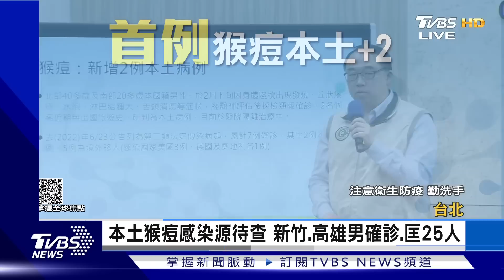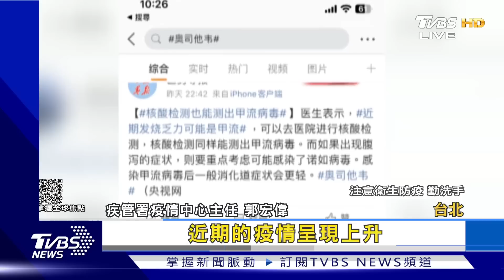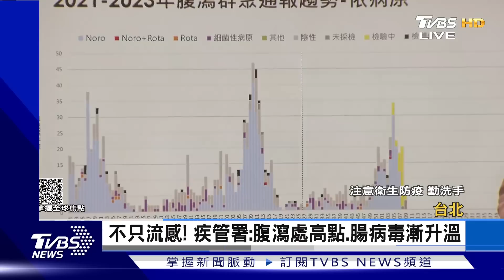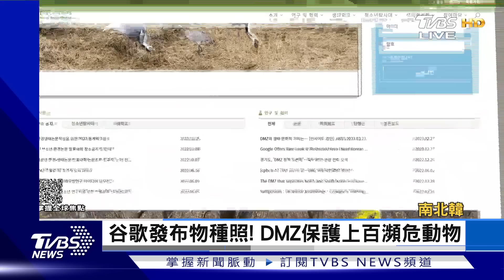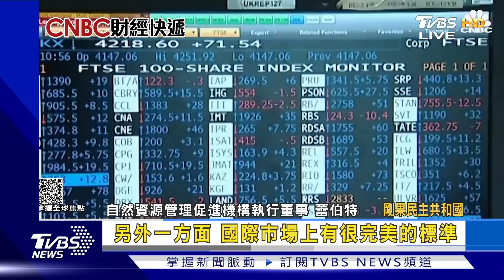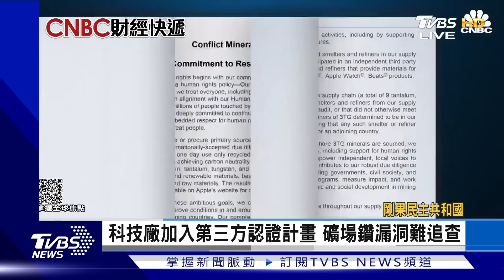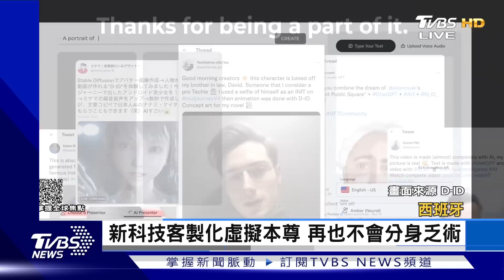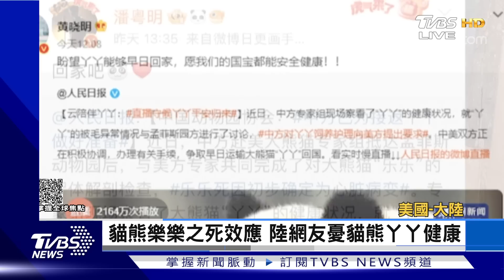【1300完整版】升息或凍漲? 央行總裁楊金龍政策陷兩難 日本通過114兆年度預算案 增加國防戰力｜游皓婷｜FOCUS世界新聞20230301@tvbsfocus